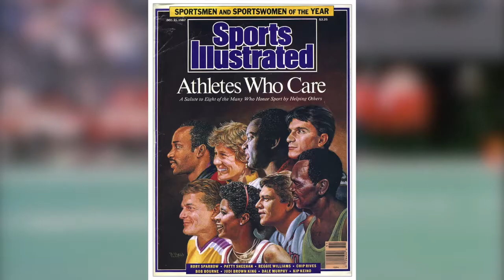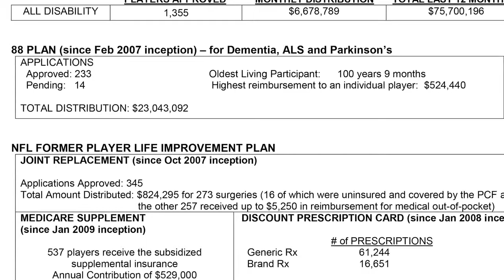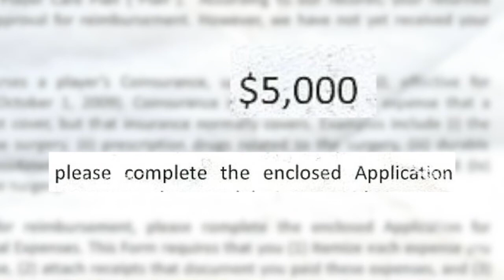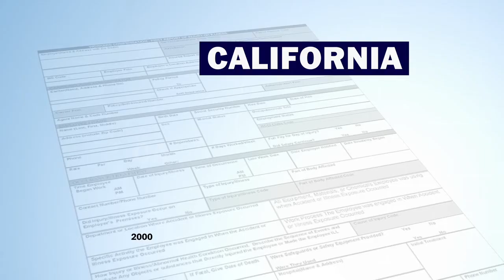24 surgeries, 4 knee replacements, and zero support from NFL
Reggie Williams retired from the NFL decades ago, but still feels the impact from his 14-year career everyday. Now, Williams is fighting to save his leg and wants the NFL to help.